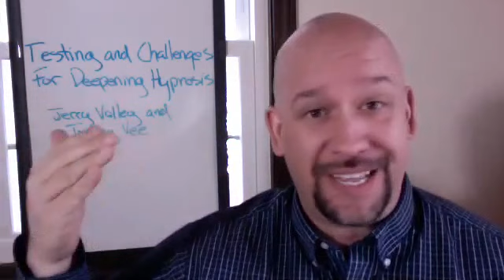Tommy Vee: Testing and Challenges for Deepening Hypnosis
Why are hypnotic testing and challenges important to doing client work? Tommy Vee discusses the impact of depth testing in this interview.